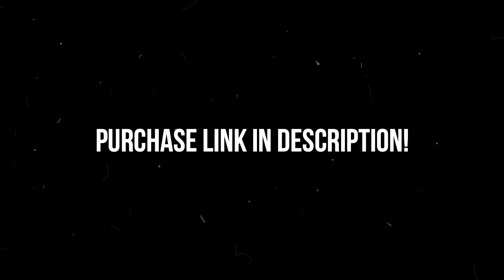[HARD] Tyga x Offset Type Beat "FUEGO" | Guitar Club Trap Instrumental 2023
BEAT INFO:
● BPM: 100

Produced by: NOWARE! Beats

BEAT USAGE:

Absolutely any use of my beats requires credit in the title (prod. NOWARE!).

For commercial use (streaming on Spotify, Deezer, iTunes, etc. + monetization) you must purchase a beat license. A free version is available for non-profit use on YouTube and SoundCloud only.

By buying of beat, you will receive it instantly, untagged and in high quality.

Any use of content ID is forbidden regardless if you've purchased a license or not, you can't register your song on any worldwide copyright organization or any other Content ID system unless you have acquired an exclusive license.